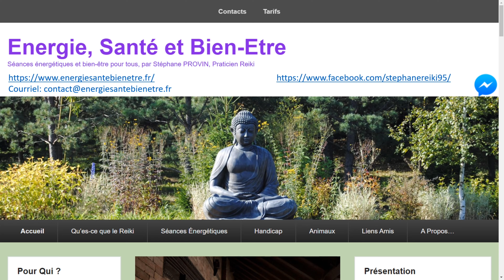Soins Energétiques : Pardonner c’est Avancer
Supprimer certaines dettes Karmique et se libérer de sa rancoeur envers t’elle ou telle personne ou telle ou telle situation induite pas un tiers. Pardonner un départ vers la lumière d’une personne que l’on a aider sans compter mais qui ne vous l’a pas signifié.
Mais le plus important c’est de se pardonner à soi même.

Petit rappel concernant certains mots employés dans ma vidéos comme « soins de guérison » par exemple.
Je ne prétends pas être médecin ni faire encore moins de la médecine.
Je ne me permets pas non plus d’influer sur telle ou telle prise ou arrêt de médicaments.
Chacun son travail’
Soins : est dans l’idée de prendre soin.
Guérison : est dans l’idée d’aller mieux psychiquement et physiquement sans évoquer de guérir telle ou telle maladie.